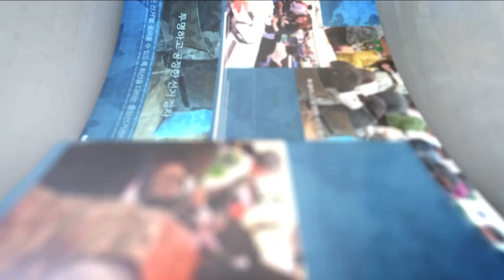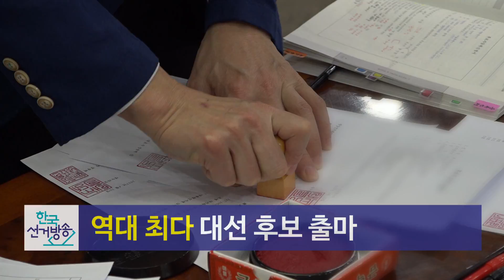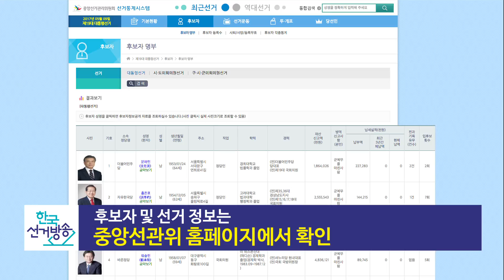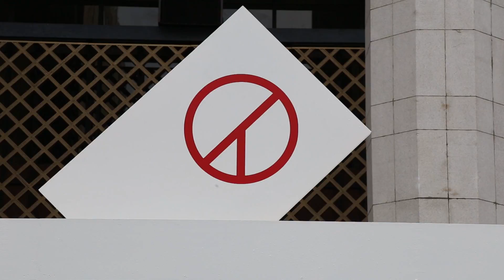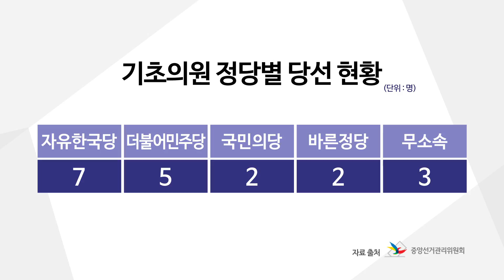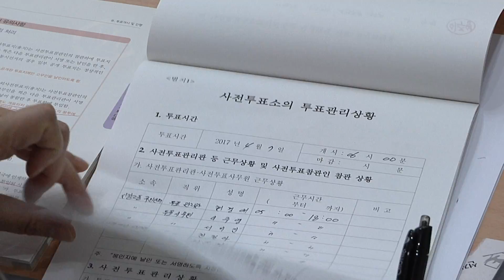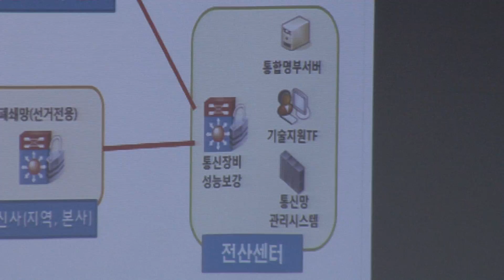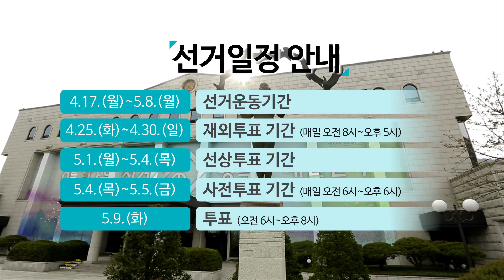제1회 한국선거방송 뉴스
이번 뉴스는
제19대대통령선거 역대최다후보출마,
'선거, 대한민국을 만들다' 특별전시회 개최,
재보궐 선거 등의 내용을 전해드립니다.